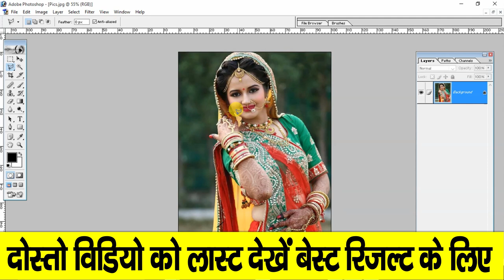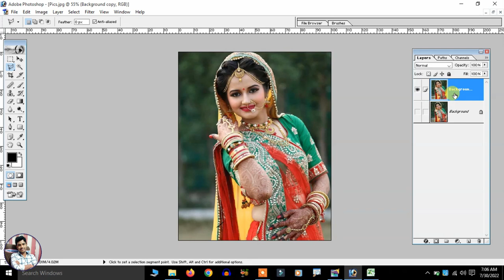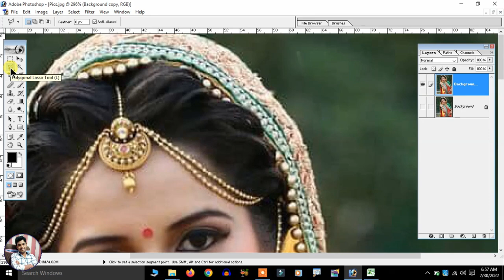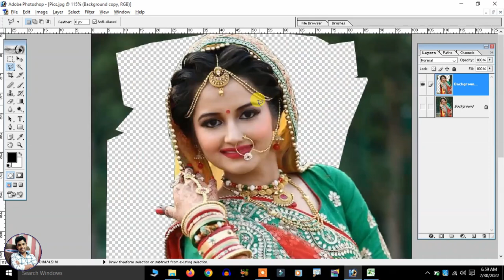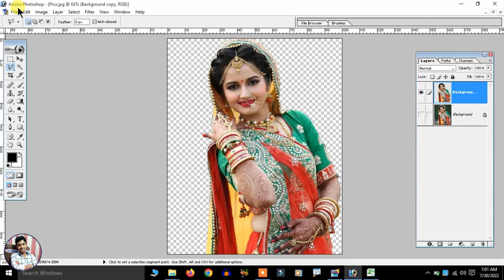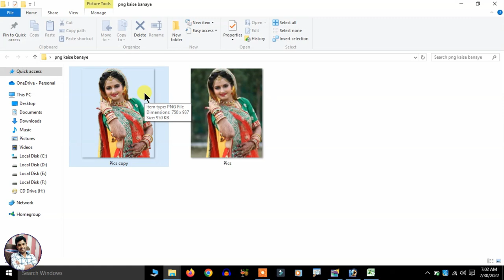Photoshop Me Jpg Ko Png Kaise Banaye | Png Image Kaise Banaye